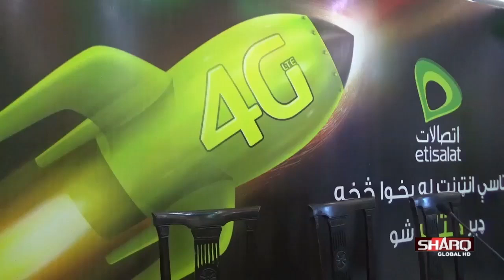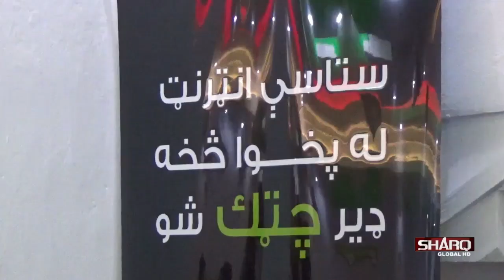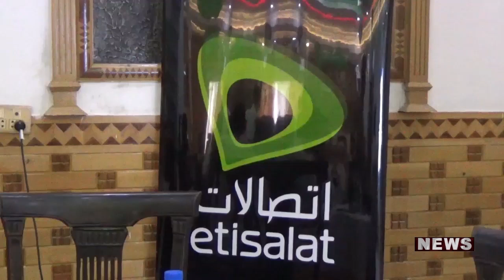اتصالات مخابراتي شبکې د فورجي خدمتونو پرانسته